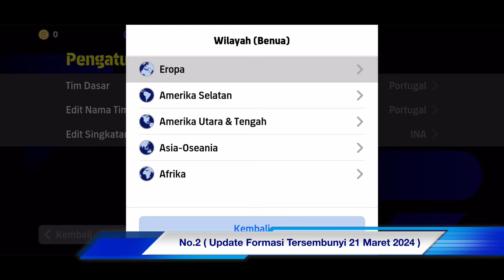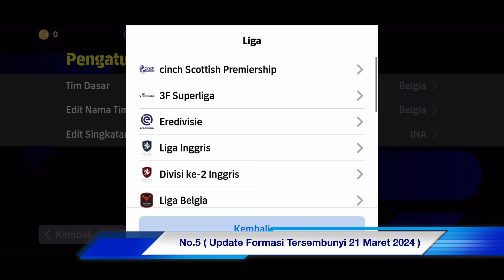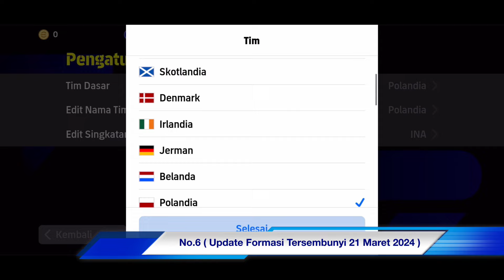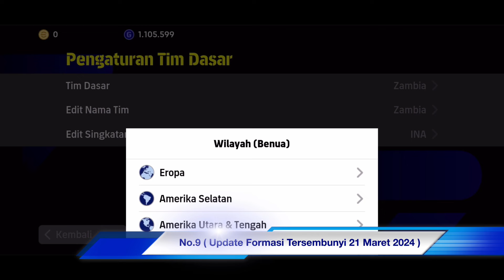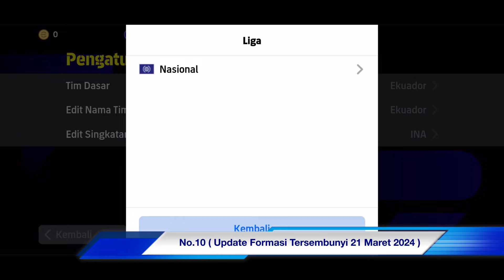INILAH 11 FORMASI UNIK LANGKA | Setelah Pembaruan 21 Maret 2024 di eFootball 2024 Mobile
Hi Teman AN (Aldric Nampang )

Kalian Akan Mendapatkan :
1. Informasi Formasi Unik Langka
2. Informasi Taktic Gaya Main
3. Informasi Manager Terbaiknya

CARA MENDAPATKAN FORMASI TERBARU DI EFOOTBALL 2024 MOBILE ANDROID
CARA MENDAPATKAN FORMASI EFOOTBALL 2024 MOBILE ANDROID
CARA MENDAPATKAN PELATIH TERBAIK DI EFOOTBALL 2024 MOBILE ANDROID
FORMASI TERBARU EFOOTBALL 2022 MOBILE ANDROID
FORMASI TERBAIK EFOOTBALL 2024 MOBILE ANDROID
FORMASI LANGKA DAN UNIK DI EFOOTBALL 2024 MOBILE ANDROID
FORMASI BALL POSSESSION DI EFOOTBALL 2023 MOBILE ANDROID
FORMASI QUICK COUNTER DI EFOOTBALL 2024 MOBILE ANDROID
FORMASI QUICK COUNTER TERBAIK DI EFOOTBALL 2024 MOBILE ANDROID
UPDATE PES 2022 MOBILE ANDROID
EFOOTBALL PES 2024 MOBILE ANDROID
EFOOTBALL PES 2023 MOBILE ANDROID
UPDATE EFOOTBALL PES 2022 MOBILE ANDROID
UPDATE EFOOTBALL 2024 MOBILE ANDROID